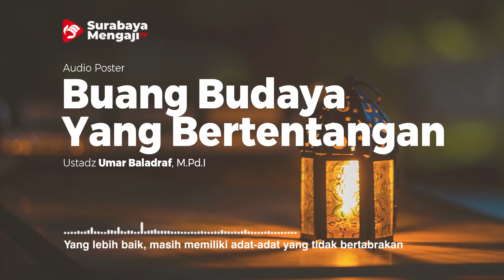Buang Budaya Yang Bertentangan - Audio Poster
Semoga Bermanfaat

SM Info:
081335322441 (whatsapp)